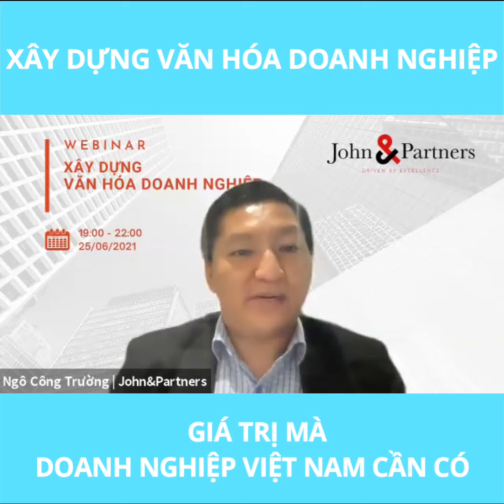Giá trị mà doanh nghiệp Việt Nam cần có khi xây dựng Văn Hóa Doanh Nghiệp |TS Ngô Công Trường J&P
Giá trị mà doanh nghiệp Việt Nam cần có khi xây dựng Văn Hóa Doanh Nghiệp |TS Ngô Công Trường J&P#shorts
Bất kỳ một doanh nghiệp nào nếu thiếu đi yếu tố văn hóa, tri thức thì khó đứng vững được. VHDN là văn hoá của một tổ chức vì vậy nó không đơn thuần là văn hoá giao tiếp hay văn hoá kinh doanh như ta thường nghĩ. VHDN không phải là những khẩu hiệu của ban lãnh đạo được treo trước cổng, trên hành lang hay trong phòng họp. Đó chỉ là ý muốn, ý tưởng. Những gì chúng ta mong muốn có thể rất khác với những giá trị, niềm tin, chuẩn mực được thể hiện trong thực tế và trong các hành vi mỗi thành viên doanh nghiệp.

Thông tin về chuyên gia:
Tiến Sĩ Ngô Công Trường